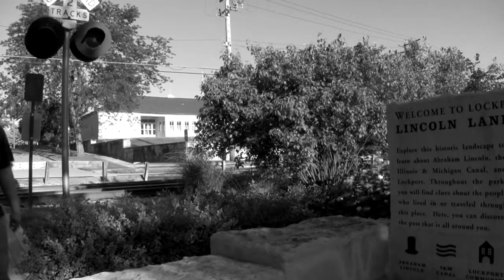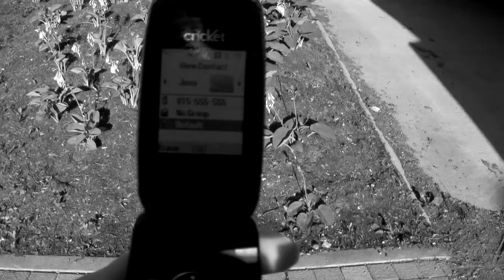Solitude - Short Film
Short film by David Scott that represents the feeling of not being able to escape solitude.

Director's Note: I was bored and decided to film an improv short film with no script as fast as I could. I filmed and edited this short in a span of two hours.